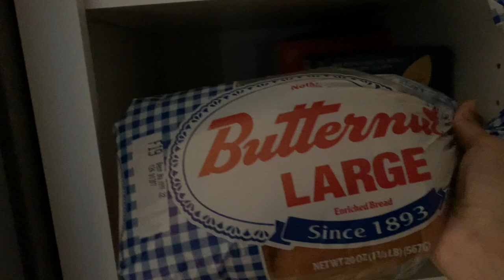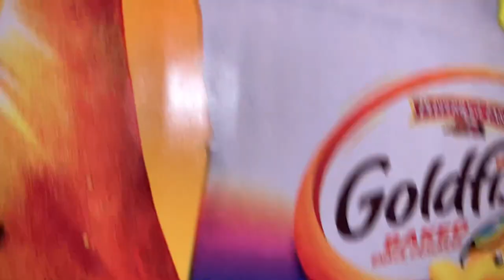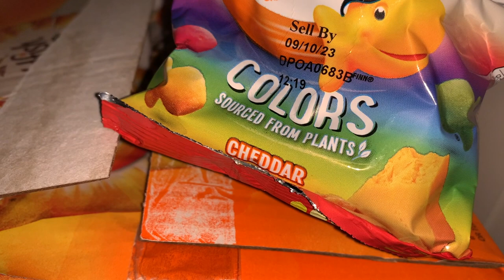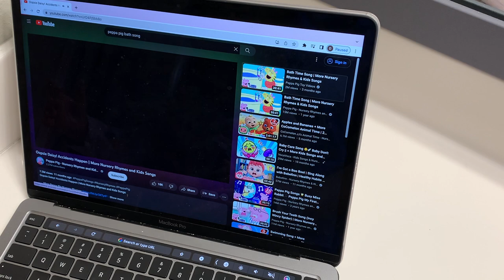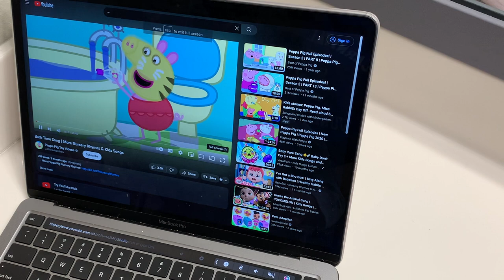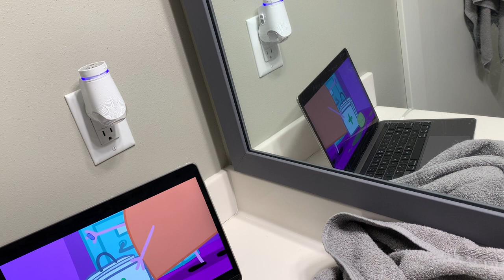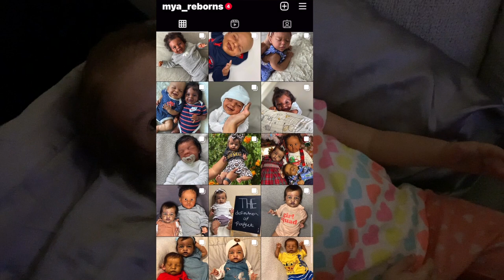Reborn Toddler Night Routine 2023! | Mya Reborns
Hi everyone! ❤️ I’m finally getting to my child size reborn toddler Solana’s night routine 😄 I asked you guys which style you all liked better & majority of you like when I talk through it. So that’s what I decided to do for todays video! 🥰
I hope you all liked it & if you did let me know by liking this video and commenting! 💖